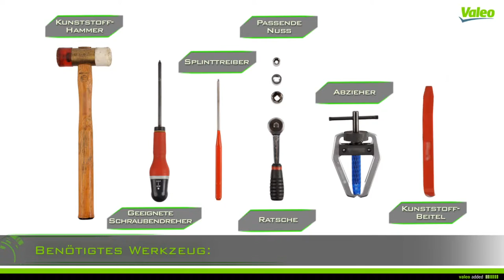Valeo | Wischermotor - Paralleles System Typ 1 by GÖHRUM Fahrzeugteile GmbH